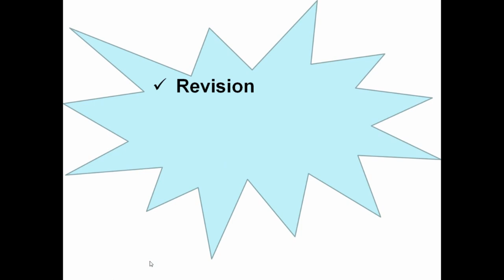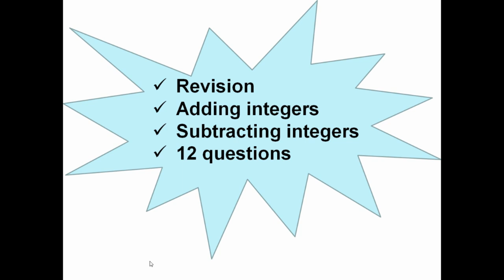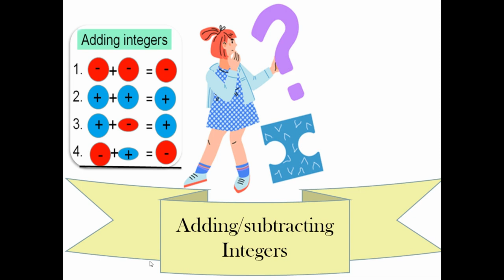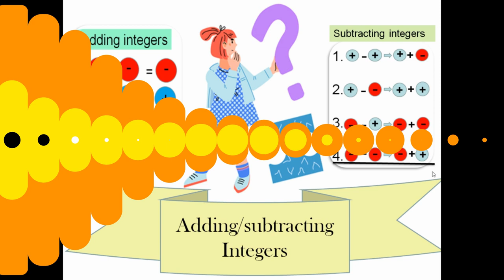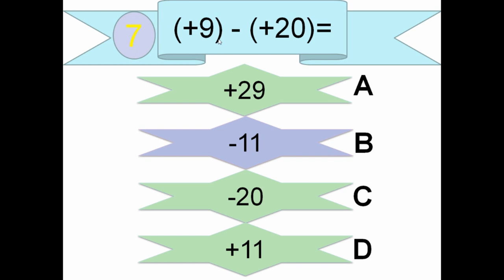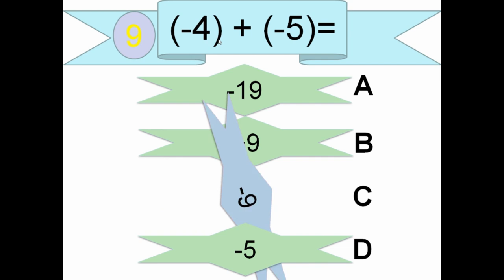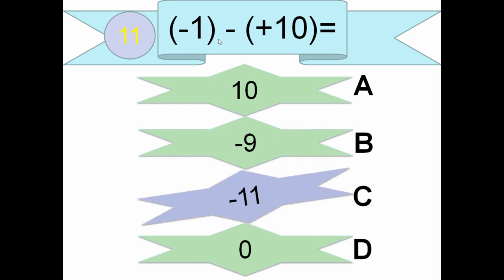Maths in Lingala - Interro/test # 1 - Adding and subtracting integers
This video is a kind of an assessment on adding and subtracting integers/numbers. Please self assess your progress with this short video before starting the next topic. I hope you will enjoy yourself watching it!